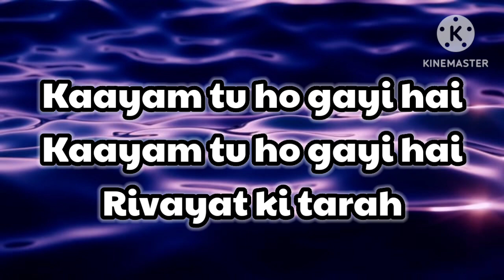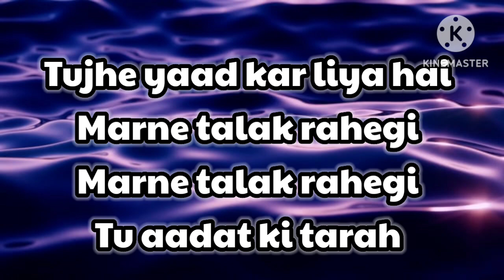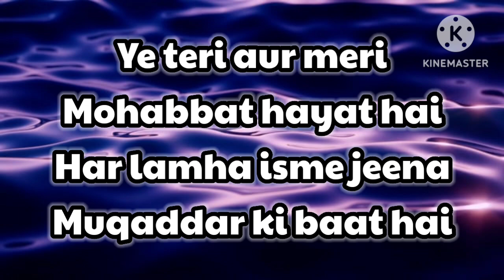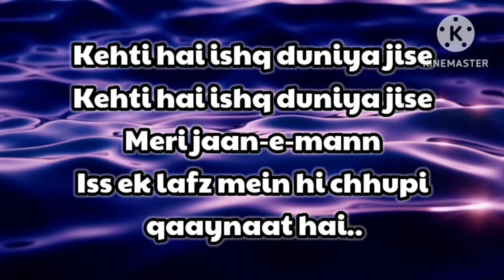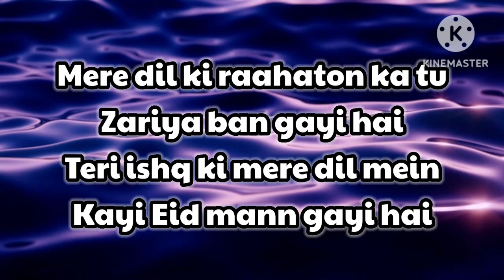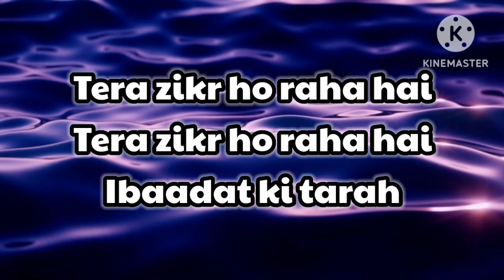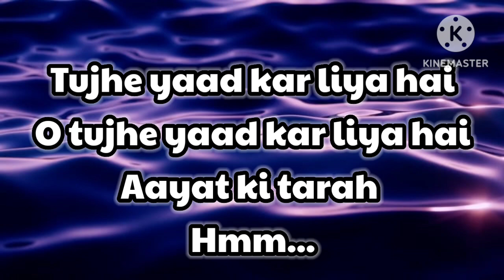Aayat | Tujhe Yaad Kar Liya Hai Full Song with Lyrics| Arijit Singh| Deepika P| Ranveer S| Priyanka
Tujhe Yaad Kar Liya Hai Full Song Original Credits

Song Title: Tujhe Yaad Kar Liya Aayat Ki Tarah
Movie: Bajirao Mastani
Singer: Arijit Singh
Lyrics: A. M. Turaz
Music Label: Eros

Tujhe Yaad Kar Liya Hai Full Song Lyrics

Tujhe yaad kar liya hai
Aayat ki tarah

Kaayam tu ho gayi hai
Rivayat ki tarah

Marne talak rahegi
Marne talak rahegi
Tu aadat ki tarah

O tujhe yaad kar liya hai
Aayat ki tarah

Ye teri aur meri
Mohabbat hayat hai
Har lamha isme jeena
Muqaddar ki baat hai

Kehti hai ishq duniya jise
Meri jaan-e-mann
Iss ek lafz mein hi chhupi qaaynaat hai..

Mere dil ki raahaton ka tu
Zariya ban gayi hai
Teri ishq ki mere dil mein
Kayi Eid mann gayi hai

Tera zikr ho raha hai
Ibaadat ki tarah

Aayat ki tarah

Hmm…